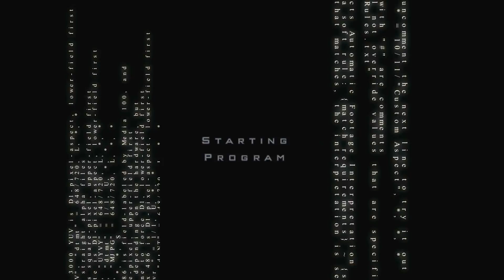Short Film Challenge - Creation: A SparkTech Story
A bored programer from the 4th dimension creates a new simulation, one we know all too well.

Created using stock footage.